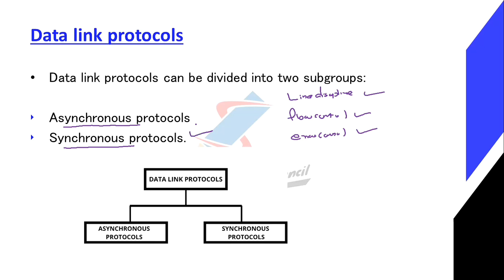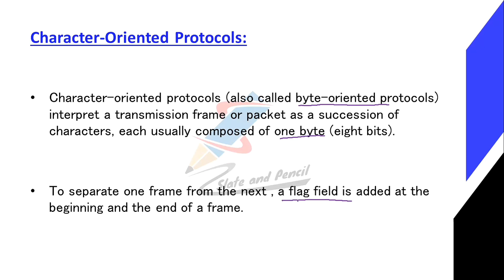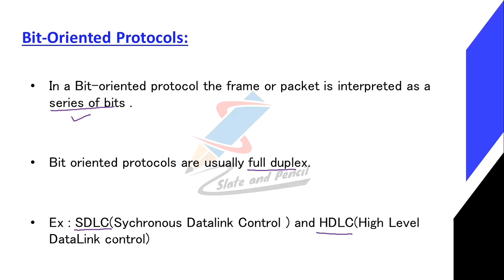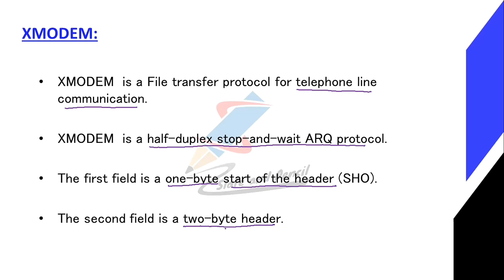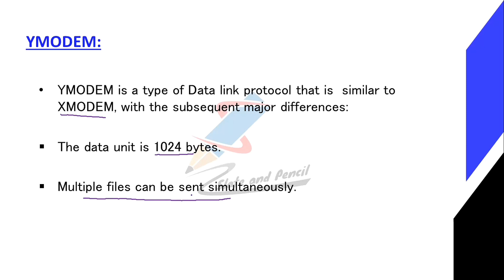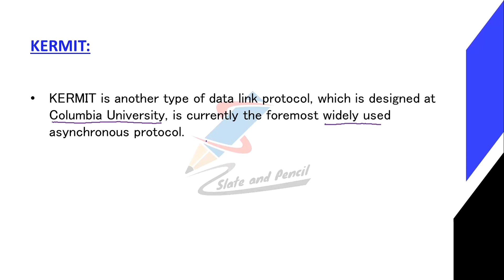Data link protocols|Asynchronous & synchronous protocol|Character oriented & byte oriented protocol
BCA(AcademicYear2019-20Onwards)
38 | P a g e Board of Studies UG | Computer Science& Applications | University of Calicut

SEMESTER IV
Course Number: 19
Contact Hours per Week: 4T
Number of Credits: 4
Number of Contact Hours: 64
Course Evaluation: Internal – 20 Marks + External – 80 Marks
Course Outline
Unit I [16T]:
transmission impairment.
diameterText Book:
1.Behrouz A. Forouzan, Data Communication and Networking, TMH
2. Mobile Communications – Jochen H. Schiller , Second Edition ,Pearson
3. Optical Fiber Communication – Gerd Keiser, 4th Ed., MGH, 2008.
Reference Books:
2. William Stallings: Data & Computer Communications, 6/e, Pearson Education.
3. William L. Schweber : Data Communication, McGraw Hill.
4. Electronic Communication Systems - Kennedy and Davis, TMH
5. Optical Fiber Communications– – John M. Senior, Pearson Education. 3rd Impression,2007.
6. Fiber optic communication – Joseph C Palais: 4th Edition, Pearson Education.